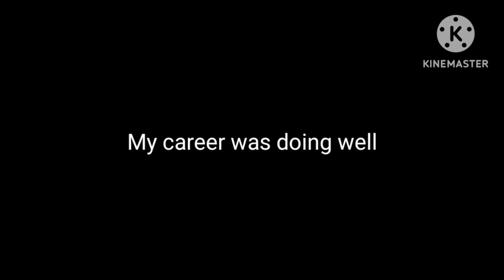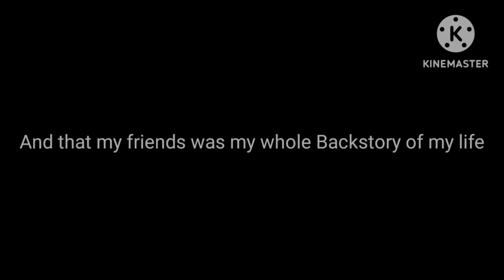Bittergiggle's Backstory {} Garten Of Banban {My AU}